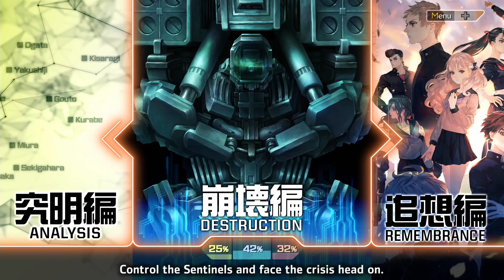「13 Sentinels : Aegis Rim」Destruction Mode - Ashitaba City Battle 10 (Intense difficulty)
Final battle of the 1st area. Honestly you could easily guess what kind of kaiju will appear. Of course since they are machinery, the big one is gonna be the mobile factory of sort.

Imo this feel like the pre3vious boss battle (Battle 5). They appear one by one so in the end it's really not that hard if you kill them fast enough. I was a bit worried when only 1st and 4th gen Sentinels are allowed for the bonus objective. Turns out 1st gen Sentinel actually is the best one for the battle since they kill the RPF super fast. 4th gen as support is very effective too.

At the end of the battle we see another character, Inaba Miyuki, the idol they appeared in Amiguchi's story in the TV. So. if we count all the characters, we have 13 pilots, Okino and Inaba, so that in total is 15. It's like what Tetsuya said in Ogata's story? The 15 teenagers who are the "commanders" of the kaijus? Maybe that refers to them who have Nanomachine in their brain.